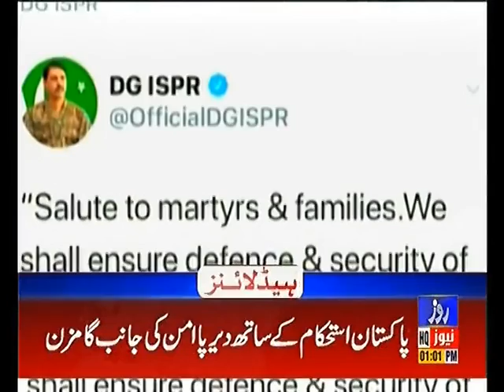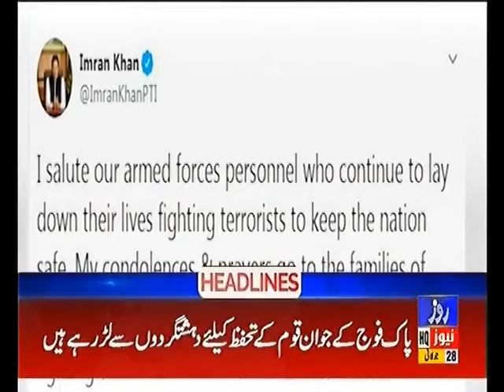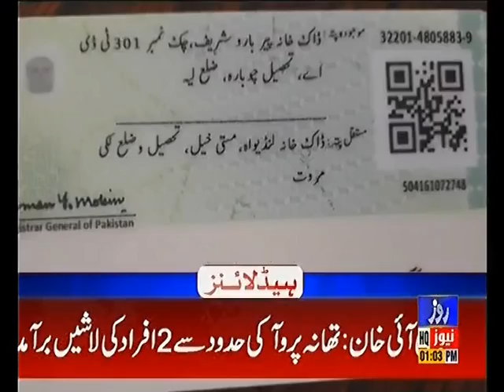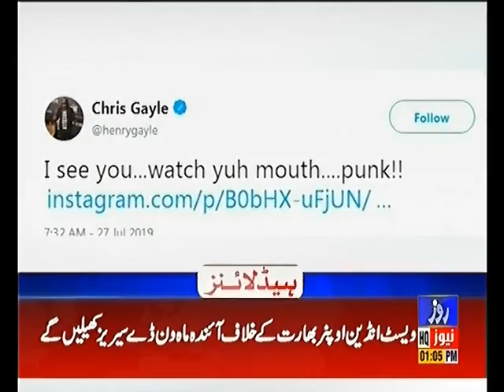Headline 1PM 28th July 2019 Roze News